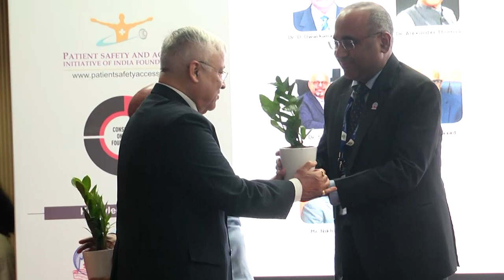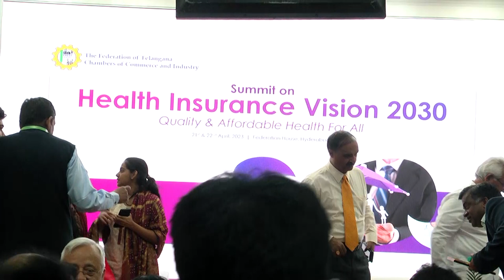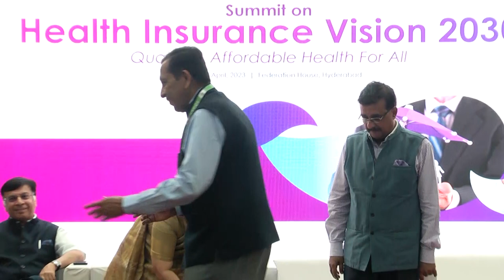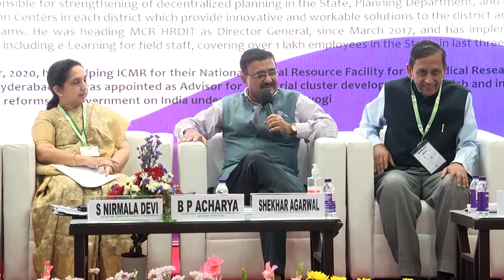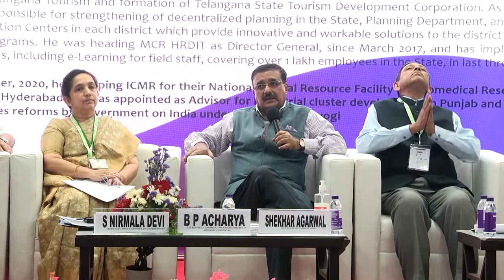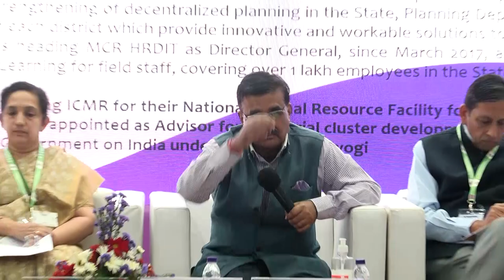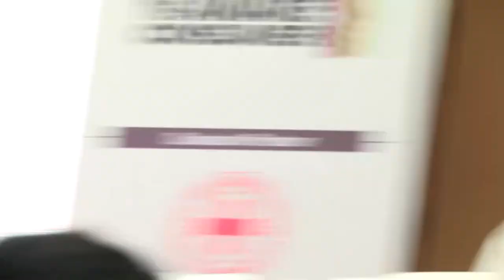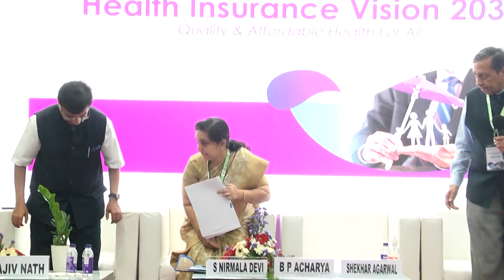Summit on Health Insurance Vision 2030 | Quality & Affordable Health for all 21.04.2023 | FTCCI